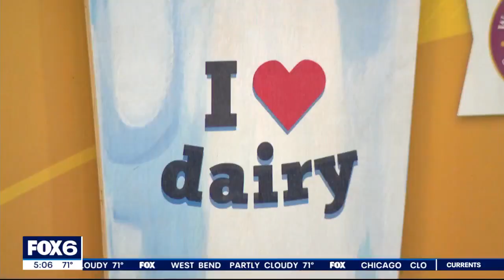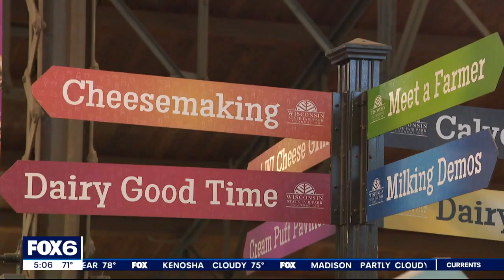Wisconsin State Fair: Dairy Lane ag education | FOX6 News Milwaukee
From soft serve to Cream Puffs, at the Wisconsin State Fair, there's a lot to learn about how our favorite snacks have come to be.